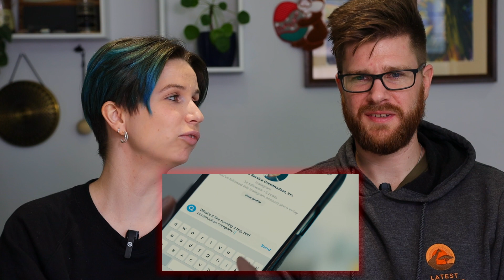South Africans React - Beef E2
South Africans React to Episode two of  Beef